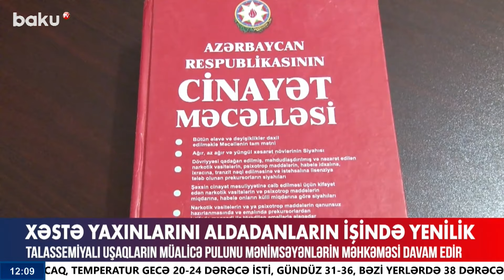Putindən Qərblə bağlı suala maraqlı cavab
00:00 - Giriş
00:56 - Prezident İlham Əliyev TürkPa-nın nümayəndə heyətini qəbul edib
01:16 - Prezident İlham Əliyev Qırğızıstanın Koqorku keneşinin sədrini qəbul edib
01:34 - Hərbçimiz təlim zamanı həlak olub
02:24 - İtkin düşən şəhid Elman Çıraqovun nəşinin qalıqları torpağa tapşırılıb
03:31 - Ailəsi ilə itkin düşən şəhid Mehduqulu Quliyev
04:36 - Rusiya NATO-ya hücum edəcək?
05:36 - Rusiyanın Ostankino teleqülləsini ildırım vurub
06:02 - Cəlilabadda hadisə
06:38 - Xəstə yaxınlarını aldadanların işində yenilik
08:52 - Yanğın təhlükəli istehsalat sahəsinin fəaliyyəti dayandırılıb
09:45 - Taksi sürücüləri ilə qurum arasında anlaşılmazlıq
12:01 - Lotereya oyunlarına maraq niyə artır?